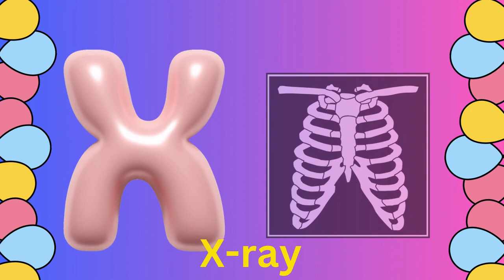ABC Phonic Song | The Alphabet Song For Kids | Kids Song/ ABC song /Alphabets song